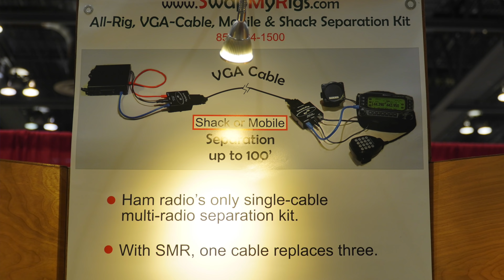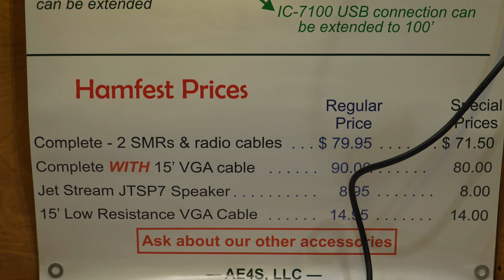Swap My Rigs Remote Radio Kit - Huntsville Hamfest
I met Mary at the Huntsville hamfest showing SwapMyRigs.com with her Father AE4S.  This is a unique product that allows you to remote your ham radio rigs without running long coax or complicated brand specific multi-wire solutions up to 100', in some cases, further.